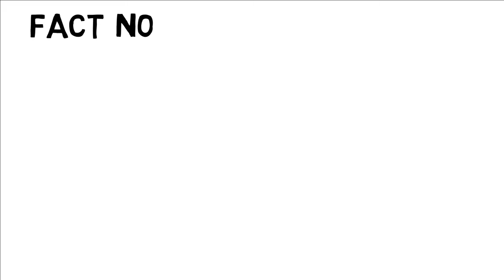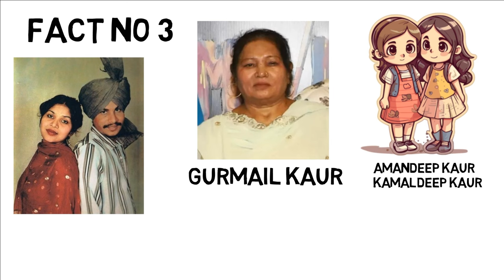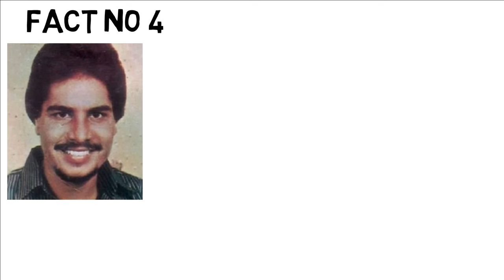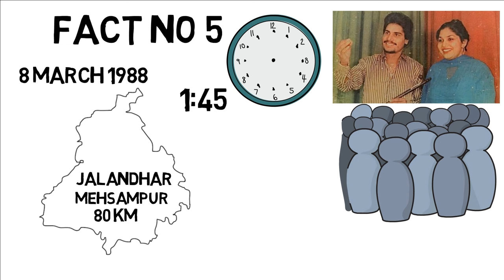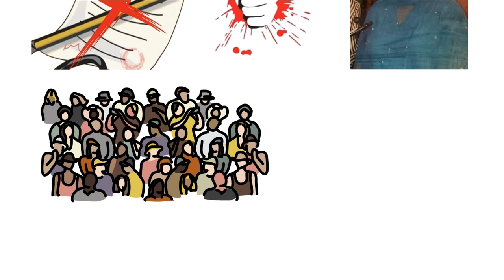Amar Singh Chamkila Unknown Facts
Amar Singh Chamkila is the name which is well known in each and every household in 80s & in 90s in Punjab. Also called as the "Elvis of Punjab" Chamkila has several records on his name. Accolades by several singer world-wide Chamkila till now is the well-known face of Punjab.